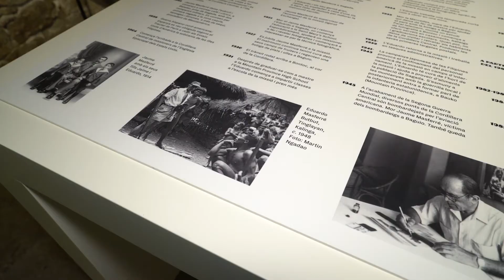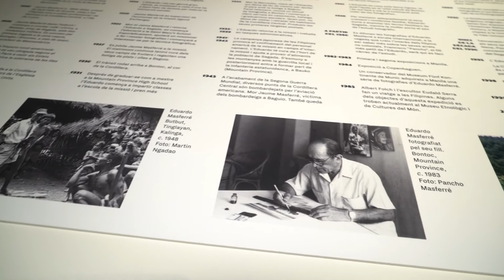Mostra de vitrina - Eduardo Masferré. Pioner de la fotografia antropològica a Filipines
Com van ser els inicis de la fotografia antropològica a les Filipines? Com era la vida quotidiana a principis del segle XX a les petites comunitats rurals repartides pel país? Ho descobrireu en la nova exposició de la Vitrina, a la seu del carrer de Montcada del Museu Etnològic i de Cultures del Món. Està dedicada a Eduardo Masferré, un tot un pioner en aquesta matèria.

Dates: del 5 de març al 5 de desembre 2020